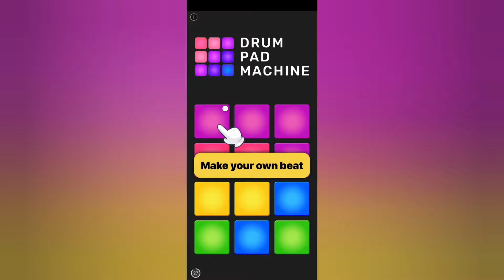Subway surfers but it's 1000000x speed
I had to turn a 12minute video into a 4minute
Video so here's a video that will make you puke

Plz dont sue me